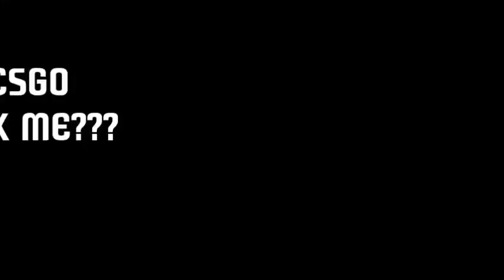CsGo Casual [KICK ME???]